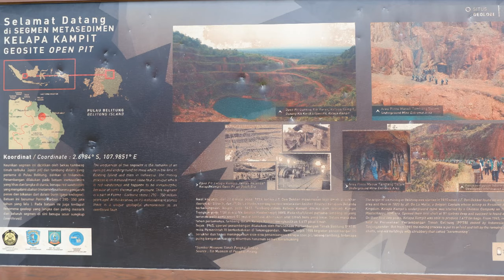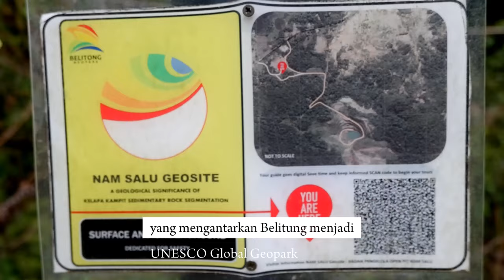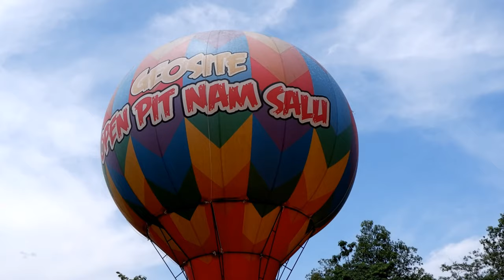"BELITUNG IN BEAUTY"OPEN PIT NAM SALU KELAPA KAMPIT - GEOPARK SITE BEKAS TAMBANG TIMAH TERBUKA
Pulau Belitung telah lama dikenal  sebagai pulau penghasil timah dan memiliki sejumlah pantai serta pemandangan alam yang  indah.
 Keindahan pemandangan alam inilah yang  membuat Belitong semakin digemari wisatawan domestik maupun mancanegara.
Tiga faktor geologi utama yang menjadikan pulau ini sebagai Geopark Global UNESCO adalah tambang terbuka kuno yang mengungkap batuan Formasi Kelapa Kampit, Tor granit , dan textite, sebagaimana penduduk setempat menyebutnya, adalah batu satam.
 Salah satu geosite yang dipenuhi singkapan geologi dan memiliki sejarah penambangan primer timah  adalah Geosite Open Pit Nam Salu.
 Geosite ini terletak di Desa Senyubok, Kecamatan Kelapa Kampit, Kabupaten Belitung Timur.
 Kota kecil yang terletak di sebelah timur laut Belitung timur ini sejak dahulu dikenal sebagai kota tambang timah primer.
 Konon di bawah kota ini banyak terdapat lubang-lubang tambang yang sangat dalam baik secara vertikal maupun horizal yang dibangun sejak jaman Belanda.Lubang-lubang tambang ini di sebut Tunnel (Terowongan Bawah Tanah).

Terima Kasih  @lovelybelitongofficialyt4037 Lovely Belitong UPTD Balai Pengembangan Pariwisata Belitung sudah mengadakan lomba video ini..
dan teman2 semua yang sudah tergabung dalam pembuatan video ini.
selamat menonton sukses selalu👍✨️